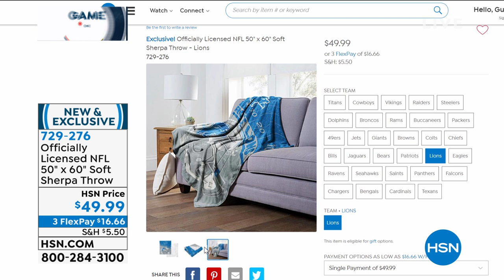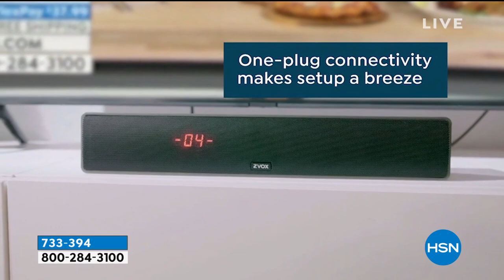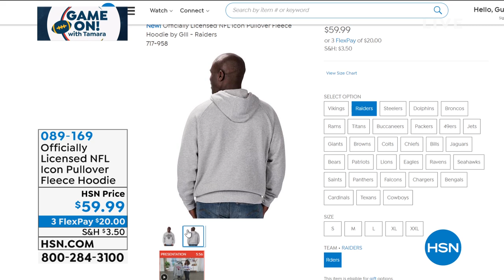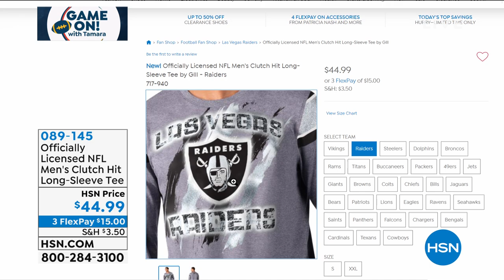HSN | Game On! with Tamara 09.18.2020 - 06 PM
Get a kick out of football season with HSN Host Tamara Hooks and shop team apparel and home goods.